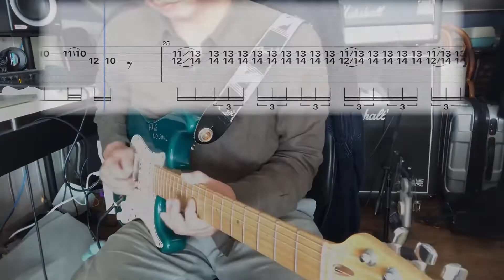Layla solo tab (one more car live)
refer to my first video on this channel